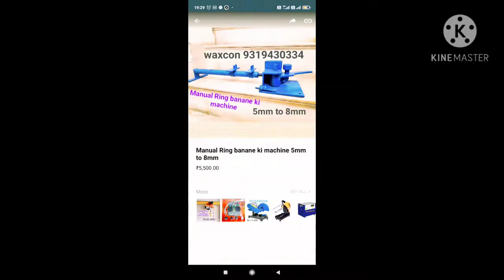हाथ से रिंग मोड़ने की मशीन(2020), Manual Ring banane ka machine📞📞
हाथ से रिंग मोड़ने की मशीन
5mm to 10mm
manual ring banane ka machine